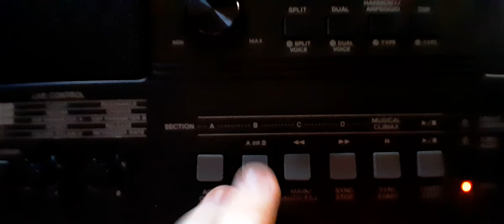PSR E463 Y PSR S970 COMPARACIÓN DE RITMO DE FABRICA